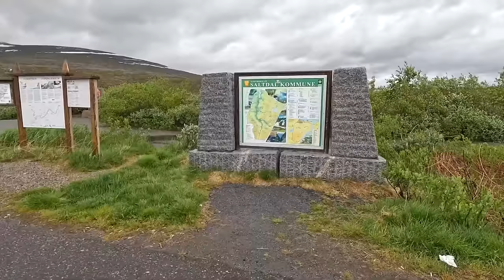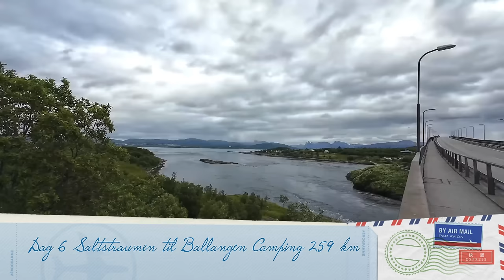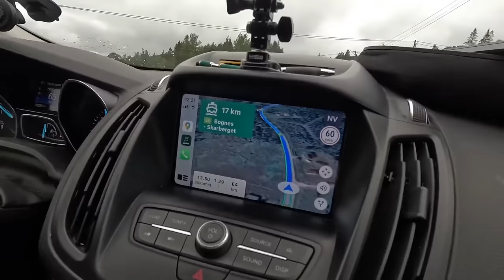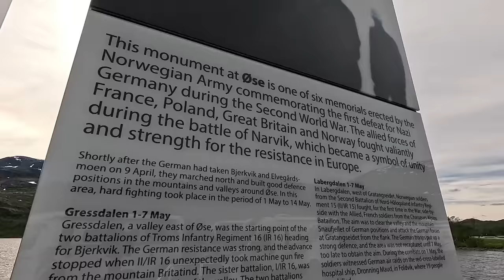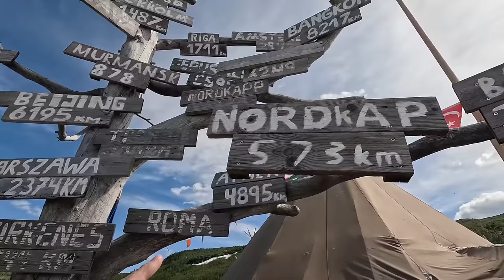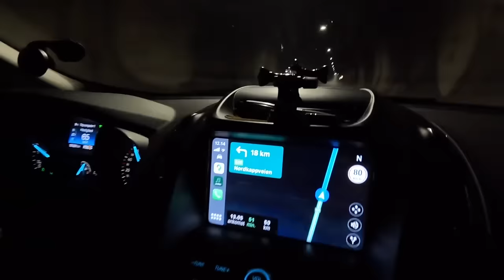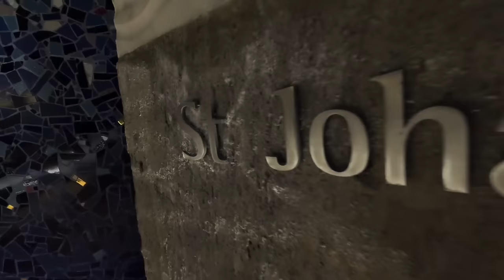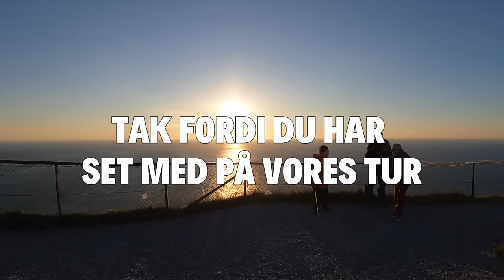Nordkap 2024 - Hele rejsen i en video - New version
Her er en ny udgave med hele Nordkap rejsen med Signe og Peer Neslein.

Filmen er inddelt i dag 1-10, så du nemt kan se hvor du er i filmen ligesom der er indsat kort som viser ruten for de 10 dage.